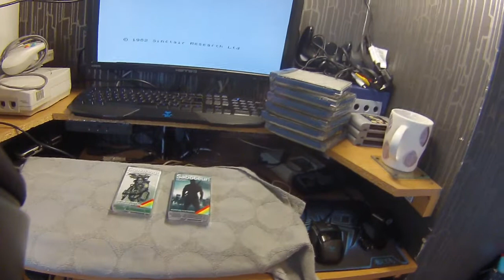Bum Fun Software Games Review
bum fun software is a software publisher for zx spectrum aqnd zx spectrum next games
Short review on quality of the tapes and covers